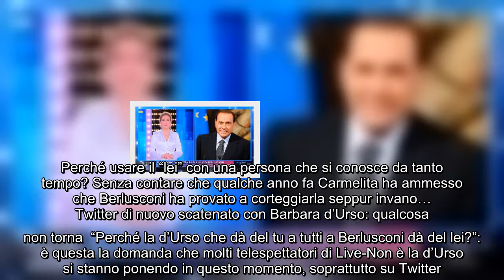✅ Barbara d’Urso intervista Berlusconi: perché ha usato il “lei” e non il “tu”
✍ Barbara d’Urso intervista Silvio Berlusconi: non gli dà del “tu” ma del “lei”  Barbara d’Urso è tornata ad intervistare Silvio Berlusconi. È successo nella puntata di Live-Non è la d’Urso in onda domenica 7 giugno 2020. L’ex premier è intervenuto in collegamento a inizio puntata facendo alcune riflessioni sul periodo storico e politico che stiamo vivendo a causa dell’emergenza Coronavirus. Nulla di strano se non fosse che la d’Urso è solita dare del “tu” agli esponenti politici, come accaduto di recente con il premier Giuseppe Conte e con il Ministro degli Esteri Luigi Di Maio. Perché usare il “lei” con una persona che si conosce da tanto tempo? Senza contare che qualche anno fa Carmelita ha ammesso che Berlusconi ha provato a corteggiarla seppur invano… Twitter di nuovo scatenato con Barbara d’ ...